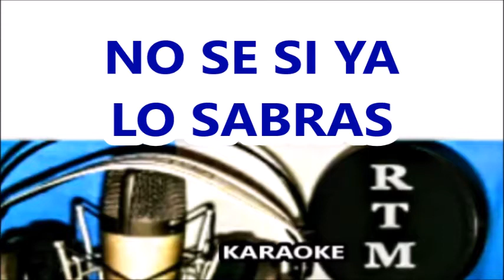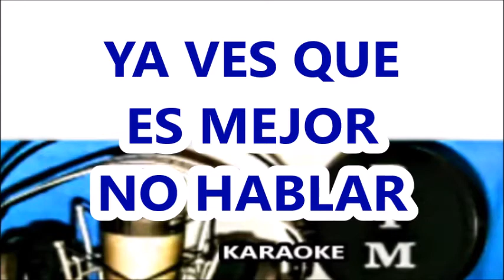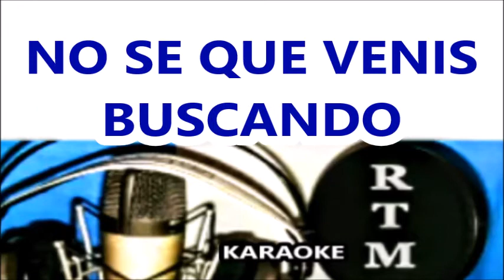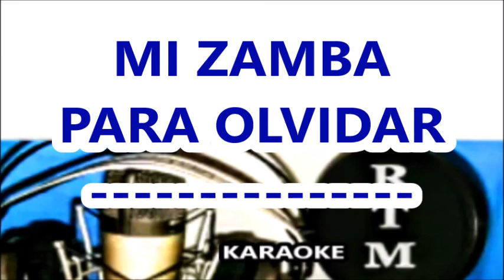ZAMBA PARA OLVIDAR KARAOKE